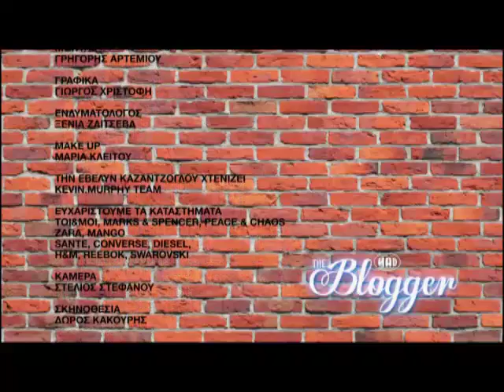The Blogger - Χριστουγεννιάτικο make up από την Μαρία Κλείτου (16.12.16)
«Τhe Blogger», το νέο τηλεοπτικό blog όπου καταγράφονται όλα τα τελευταία νέα της μόδας, ομορφιάς και των parties.Καθημερινά Δευτέρα με Παρασκευή στις 16:40, 19:40, 21:40, 22:40